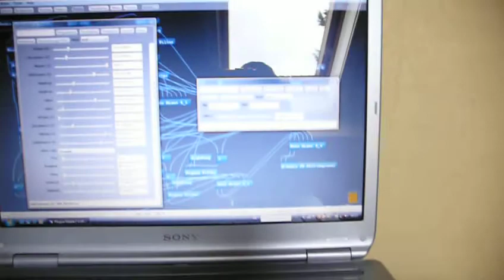plogue bidule vocoder 2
My first album is now available at Ruralfaune
SYNTH018 FREDERIC GERCHAMBEAU "3 Suites" CDR - limited 90 - file under : french avant-garde electronic, GRM music for theoretical minds

In this video, Plogue Bidule is acting as a 8-band vocoder. I send through Plogue Bidule the sound of a compact disc of techno music. So i can play on the control keyboard to play some music of mine.